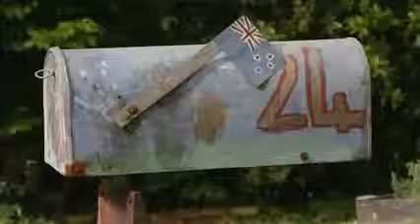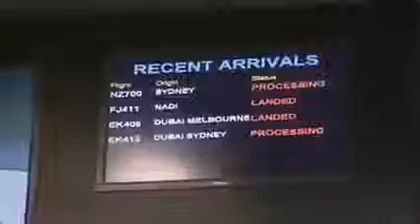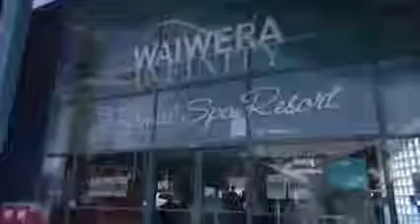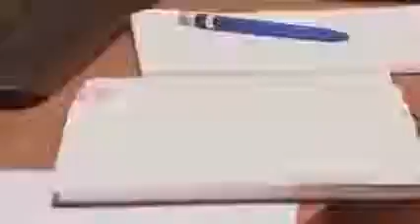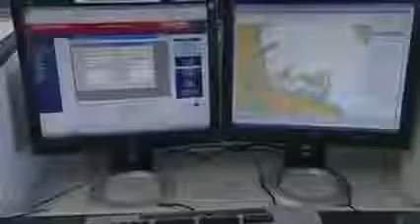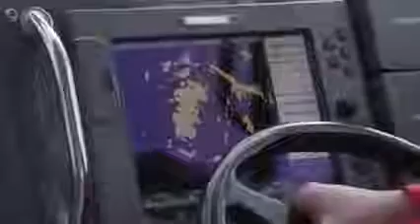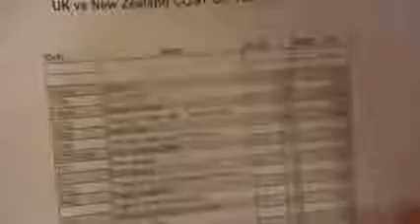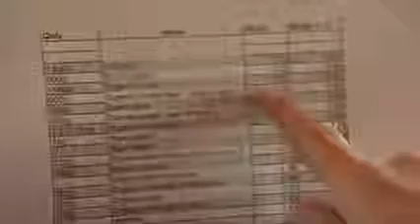Wanted Down Under S04E10 Cole (Auckland 2009)